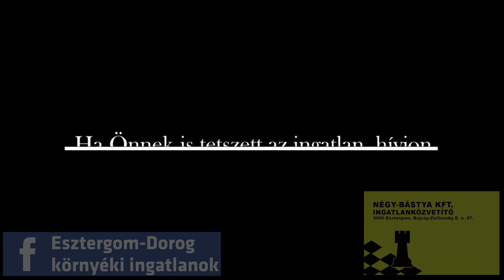Budapest, Dózsa Gy. úttól pár lépésre lévő otthon eladó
Ára: 45 M Ft
Hirdetés és képek:

Budapest belvárosának szívében, az egyik legpezsgőbb részén, a VII. kerületben eladó trendi, fiatalos, teljesen felújított lakás. Karnyújtásnyira a teljesen megújult Városligettől és Hősök terétől, ahol található az állatkert, műjégpálya, a Széchenyi Fürdő, múzeumaink. A csaknem 100 hektáros park területen hatalmas újítások rengeteg izgalmas látnivalóval gazdagítják az egyébként is népszerű környéket.
Az ingatlant jelenleg bérlők lakják, így befektetésnek kiválóan alkalmas, azonnal profitál.
A lakás egy polgári körfolyosós ház harmadik emeletén található, körbe fűtve minden oldalról, jó lakóközösségű épületben. A lakás klasszikus belvárosi elrendezésű; előtér, társalgó, nappali, melyben a nagy belmagasság még egy alvógalériát is kialakíthatóvá tett. Fürdőszoba és wc külön helyiségben, a konyhához pedig kamra is tartozik.
A meleget gáz-cirkó kazánnal és radiátorokkal biztosított, a nyári hőségben pedig vadonatúj klímával hűthető. A lakás teljes felújítása most történt, az elektromos vezetékek újra húzásától kezdve az ablakok cseréjéig. A konyhabútor és gépei (sütő, főzőlap, páraelszívó, mosogatógép és hűtő) is teljesen újak.

Amennyiben felkeltette az érdeklődését ez az ingatlan, kérem hívjon bizalommal!
Hívjon bármikor, hétvégén is.